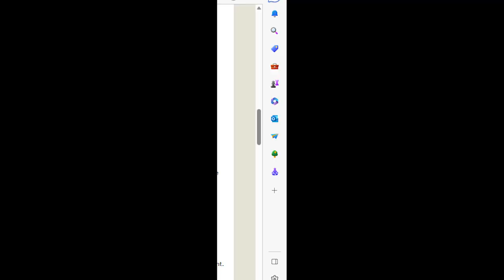The FanFic Critic Presents: Mabel Goes To Wendy's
***RULES FOR MAKING REQUESTS***

1.) Requested stories MUST be complete or abandoned in order to be reviewed.
2.) NO POETRY OR SONGS. The requested story NEEDS to be that: a story.
3.) Any BAD or BAZARRE request that are UNDER 3,000 words will be read out loud for the review instead of the normal summarized review.

***TO REQUEST FANFICTION***

Please leave the fanfic's title, author, and website's name in your comment.